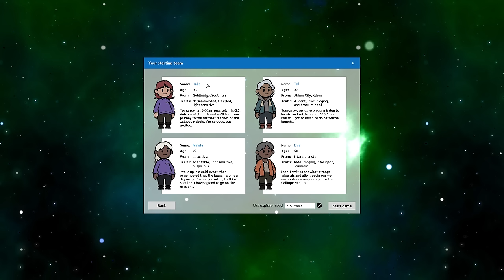NEW Underground Base Builder!! - Adaptory - Mining Colony Sim Management Game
AD Wishlist The Tribe Must Survive on Steam now and play the demo during Steam Next Fest 5th - 12th February!

Adaptory gameplay with Orbital Potato! A base-building exploration & survival game, combining deep simulations with a diverse crew and story-rich world. Keep your crew alive, explore your surroundings, rebuild your ship, adapt to challenges, and ultimately get home.